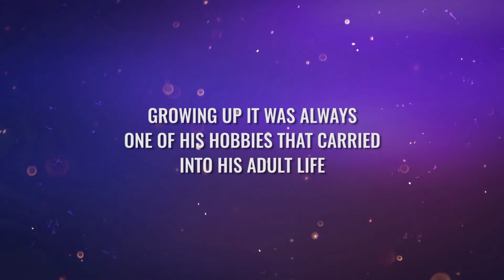Life Portfolio by Andrew Sacks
The author comes forward with his love of photography in this book and has shared with the author his most inspiring and close to heart pieces that he believes say a lot more than they show. The love of photography is visible as the author has found art in the most unlikely of places and has made his camera a medium to store the memories dearest to his heart. Grab your copies today to learn more!